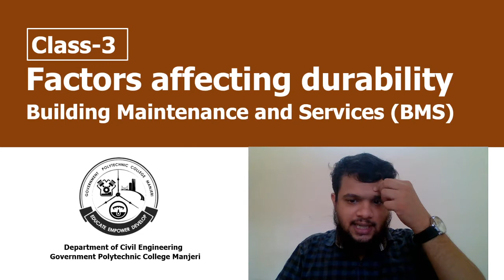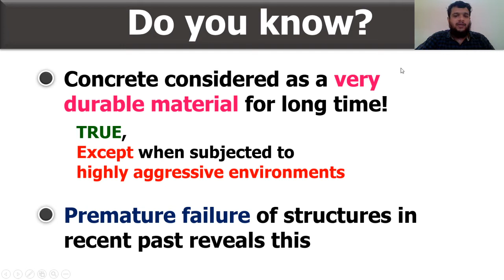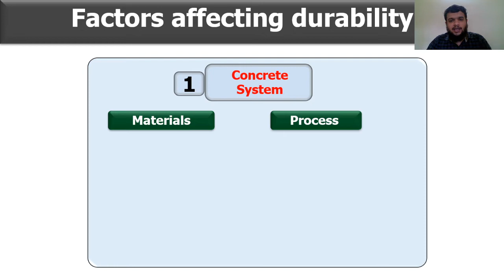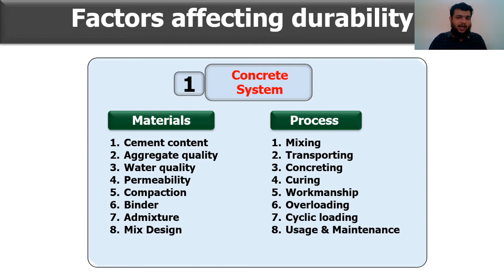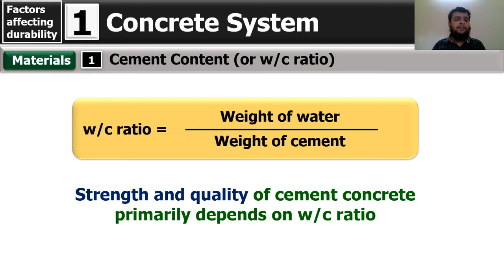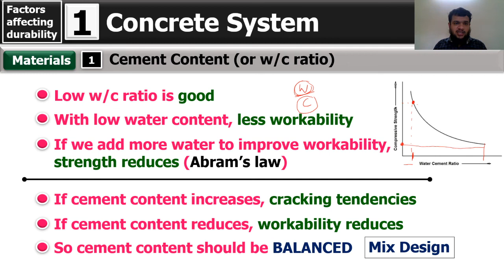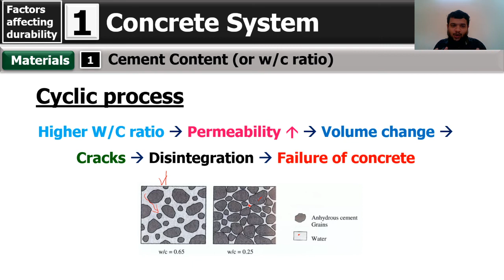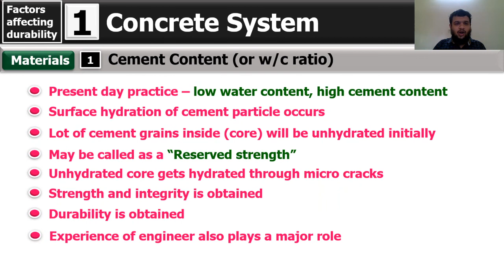Building Maintenance and Services (BMS) Class 3 - Factors affecting durability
GPC Manjeri

Topics covered:
Water cement ratio